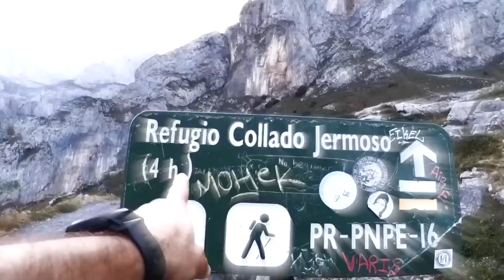T01 E21 - KILIAN JORNET + COURTNEY + EURAFRICA TRAIL | FIND YOUR EVEREST PODCAST by Javi Ordieres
En este 21 episodio del Find Your Everest Podcast by Javi Ordieres, hablamos de siguientes temas:
- El anuncio de Kilian Jornet de su lesión, que hace que salten muchas dudas sobre su participación en Sierre Zinal y en el UTMB
- Courtney Dauwalter publicó en sus redes que participará en el UTMB, terceras 100 millas para ella, casi seguidas!
- Tenemos al director de carrera de Euráfrica Trail, comentándonos todas las novedades de esta espectacular carrera. Ya sabéis que con el código "FINDYOUREVEREST" obtendréis un descuento en vuestra inscripción!
- Analizamos las favoritas chicas en Sierre Zinal, y es flipante!
- En la sección que dicen los PROs, comentamos los post de Mario Olmedo y de Stian Angermund
- En la "Pregunta de la semana" revisamos las respuesta a la pregunta sobre "Avituallamientos peculiares" y además, proponemos la siguiente pregunta con "situaciones embarazosas para ir al baño en carrera".

Cerramos el programa con el diccionario de Trail, donde Richar nos cuenta todas las modalidades del UTMB

ESPERO QUE OS GUSTE EL PROGRAMA QUE HEMOS PREPARADO! 😊

Ya sabéis que podéis apoyarnos, visitando nuestra tienda online de Trail Running